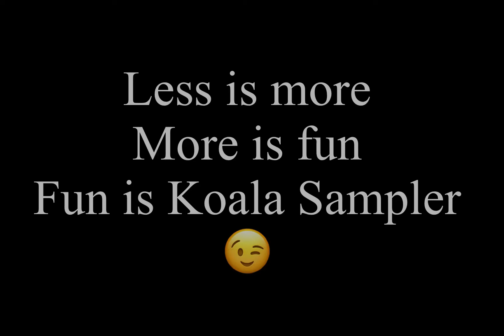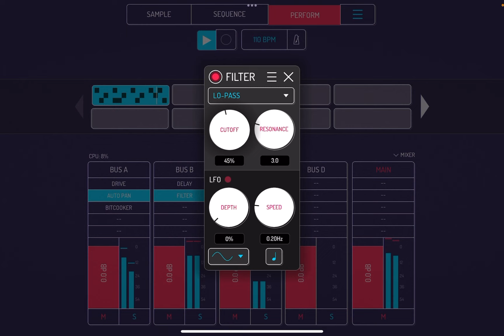Koala Sampler: Let’s Mix Things Up!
Koala Sampler just got a massive new update.

Mixer. IAP of $4.99. Super fun.

No need for AUV3. Marek has got you and will add more fx.

Go forth and Koala!